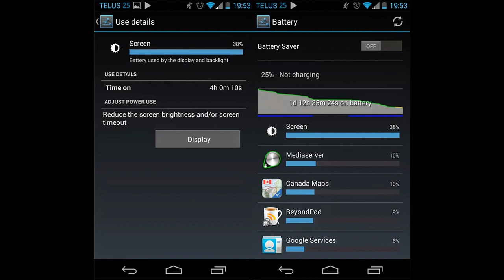MOTO G | BATTERY PERFORMANCE | SCREENSHOTS (From All countries)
I gathered a lot of screen shots from online and i uploaded it for viewers to find out how their Moto g performs in terms of battery..NOTE that all screenshots shown here are single sim versions from various countries.